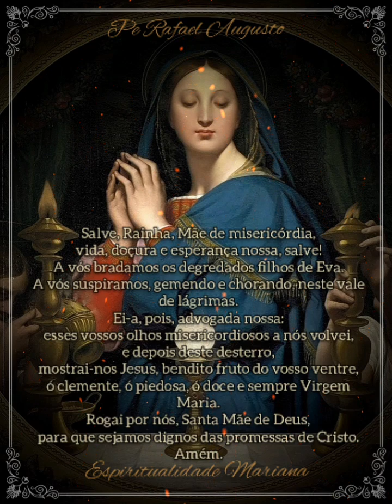santo terço - misteriosos Luminosos